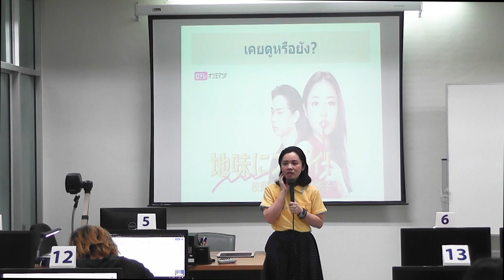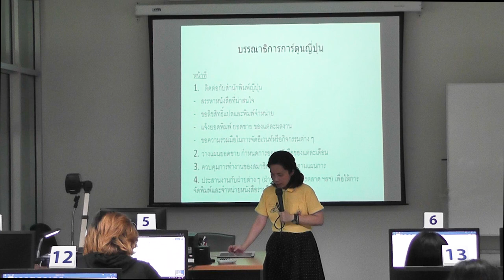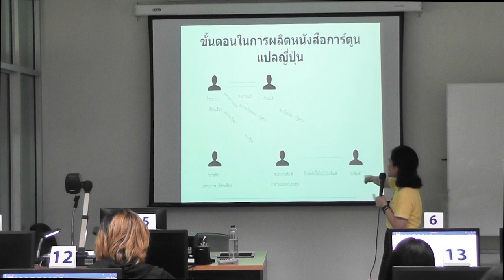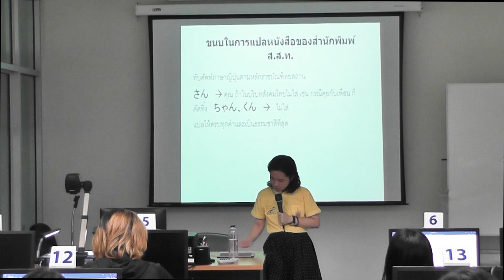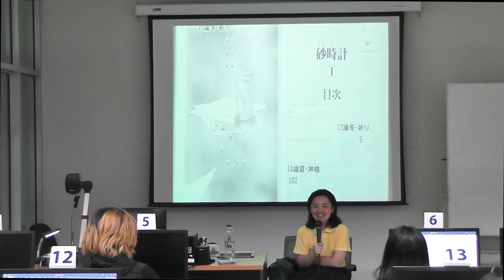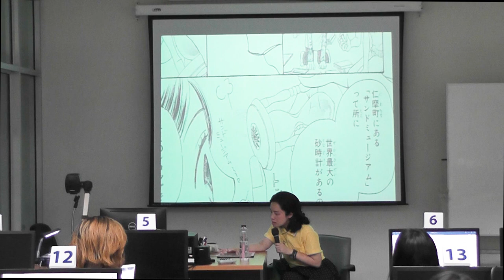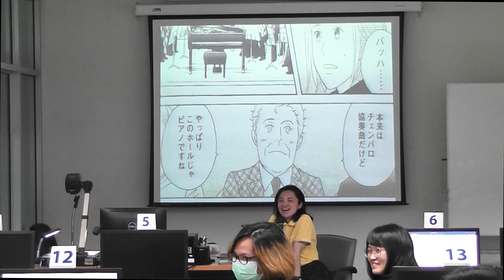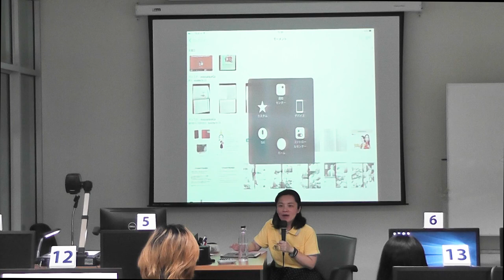บรรยายหัวข้อ "การแปลภาษาญี่ปุ่น" - โดยอาจารย์ จารุนันท์ ธนสารสมบัติ (ICHIGO - ICHIE )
การแปลภาษาญี่ปุ่น - โดยอาจารย์ จารุนันท์ ธนสารสมบัติ (ICHIGO - ICHIE )
นักแปลภาษาญี่ปุ่น